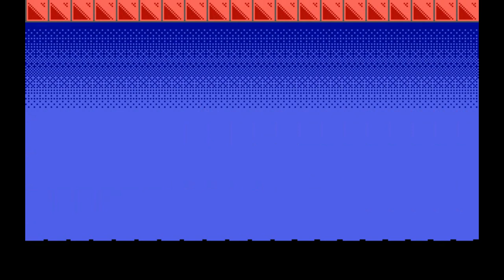Puffle React: RISO FROUXO(Claudio Pc Gamer)